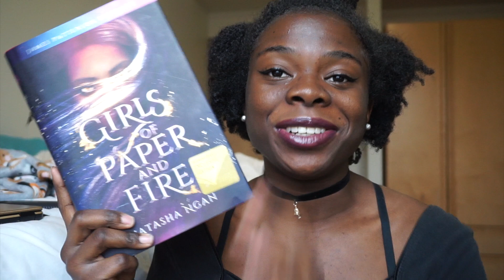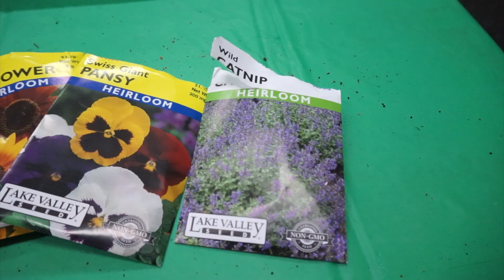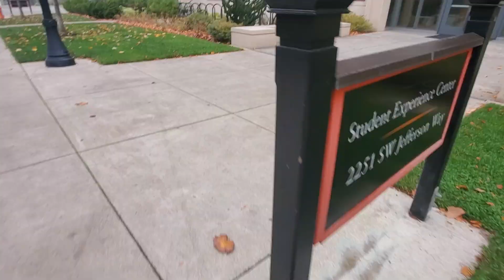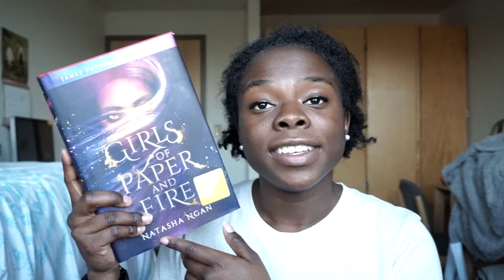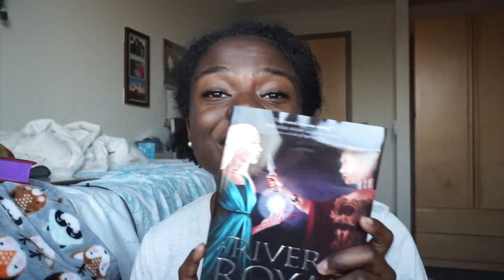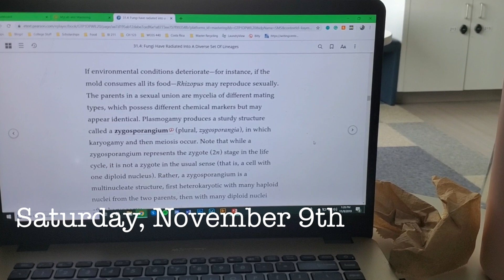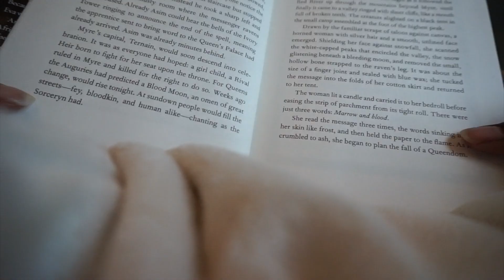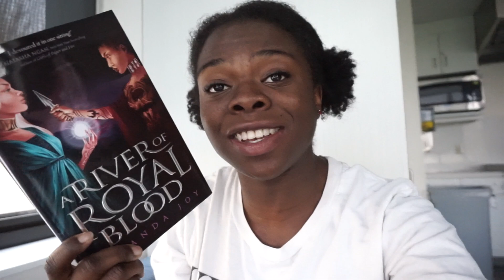READING VLOG || Girls of Paper and Fire, Crazy College Week, & PenguinTeenPartner Announcement!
The absolute mayhem that this reading vlog consists of may either make you love me or hate me 😂😅 Guess you'll just have to watch to find out.

Thank you all SO much for all of the love and support I received for my Penguin Teen Partnership announcement! As promised, this vlog captured my first reaction to River of Royal Blood, and I give you my initial thoughts on the book. I also had (multiple) reactions to finishing Girls of Paper and Fire (LOVED IT). The review will be up on the blog this Tuesday! See you there and see you here next Sunday!!

 PLEASE LIKE MY ANNOUNCEMENT POSTS!

♡ MUSIC IN THE VIDEO (in the order of which they play!) ♡